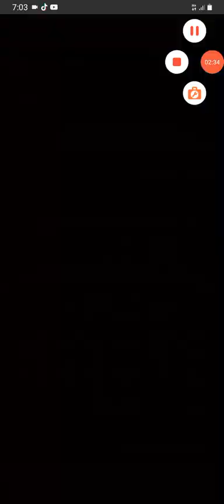Fire Emblem Heroes Parte 1401 Pruebas Epicas x